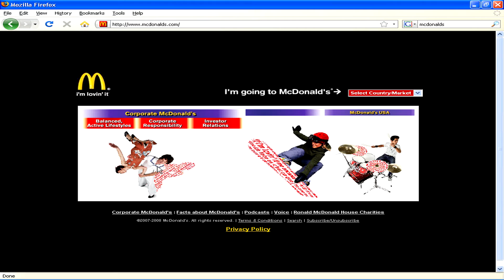Business Management : What Is a Franchise Model?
A franchise model provides information on the steps and methods for how a business engages and how it works with customers. Discover how franchise models must be followed in agreement with franchise holders with help from a management teacher in this free video on business management and franchises.

Expert: Mark Clifton
Bio: Mark Clifton has an degree in marketing management from Oxford Brookes University, and has successfully completed the CELTA teacher training program of Cambridge University.